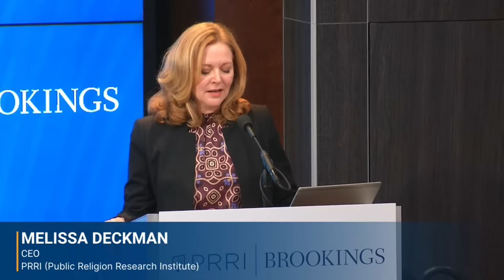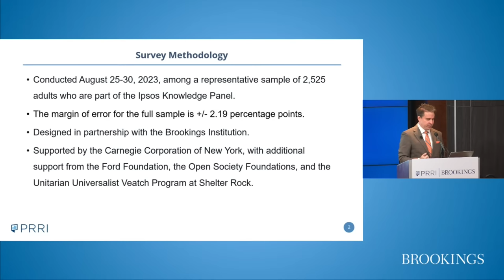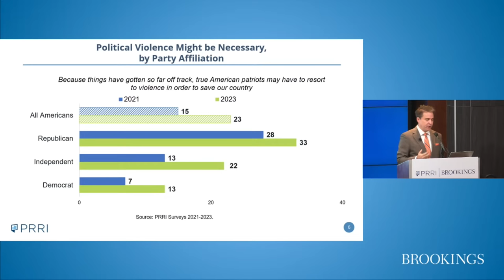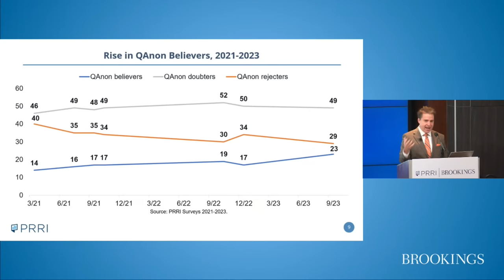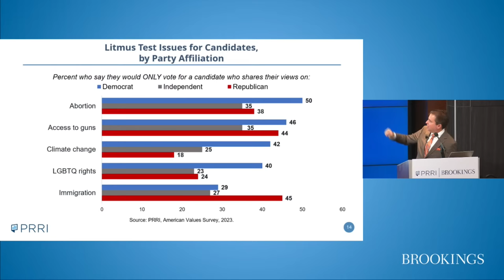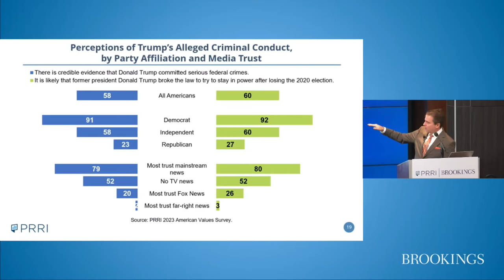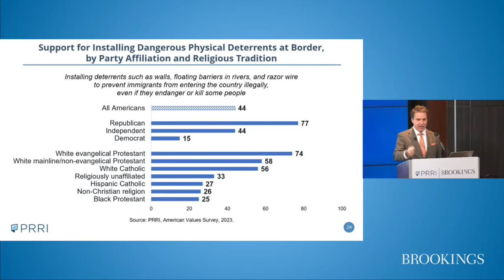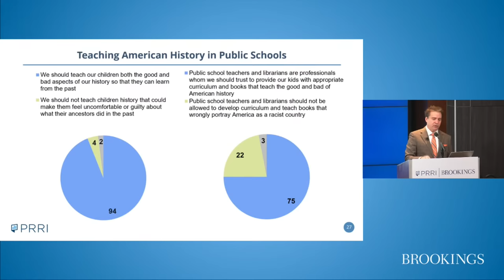What do Americans think about the health of our democracy and the upcoming presidential election?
Governance Studies at Brookings and the Public Religion Research Institute (PRRI) for the release of their 14th annual American Values Survey. A panel of experts will discuss the survey results and what they reveal about the priorities of Americans as they relate to the 2024 elections and beyond.